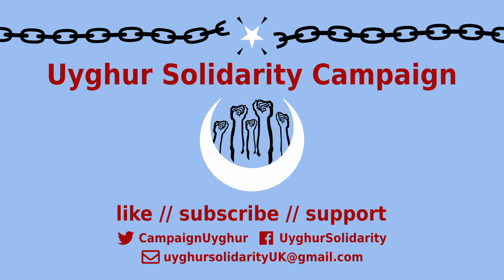Amid the Coronavirus Pandemic: Don't forget the Uyghurs! With Nury Turkel, Dibyesh Anand & others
The persecution of the Uyghur people by the Chinese state continues and has deepened in the coronavirus crisis. In place of our usual monthly protest at the Chinese embassy in London, on 5 April we gathered online to discuss the situation with a range of campaigners. We have recorded the introductions from Nury Turkel, Prof Diyesh Anand, Rahima Mahmut, David Ball and Jack Baker (please see below for more about each of these speakers).

On 14 April 2020, please join the online protest against Apple, one of the many corporations whose supply chains have been linked to the Chinese state's forced Uyghur labour programmes. We will be flooding their phone lines and social media channels, calling on them to cut ties and end AppleForcedLabour! and Facebook Please spread the word and take part with us!

PANEL

Nury Turkel
Nury Turkel is a U.S.-based Uyghur activist and attorney. Turkel was born in a re-education camp in Kashgar at the height of the Cultural Revolution. He is the former president of the Uyghur American Association, as well as the former executive director of the Uyghur Human Rights Project.

Rahima Mahmut
Rahima is an Uyghur singer, human rights activist, and award-winning translator of Soyungul Chanisheff’s poignant prison memoir “The Land Drenched in Tears”. Her latest work includes consultant and translator for the ITV documentary “Undercover: Inside China’s Digital Gulag”; and translator for the latest BBC documentary “China: A New World Order”. She is the UK Project Director for the World Uyghur Congress.

David Ball
David Ball is founder of the Uyghur Solidarity Campaign and organiser of the monthly Uyghur solidarity protests outside the Chinese Embassy. An active socialist, trade unionist and Labour Party member, he wrote the emergency motion (proposed by Finchley and Golders Green CLP) that was carried overwhelmingly at Labour Party conference 2019 and committed Labour to active, proud and unequivocal support of the Uyghur people's human rights, calling for the Chinese State to end the oppression. He organised the petition campaign for this policy commitment to be carried through into Labour's election manifesto.

Prof Dibyesh Anand
Prof Dibyesh Anand is the Head of the School of Social Sciences at the University of Westminster and Chairperson for Westminster BME Staff Network. He is the author of monographs "Geopolitical Exotica: Tibet in Western Imagination” and “Hindu Nationalism in India and the Politics of Fear” and has spoken about and published on varied topics including Tibet, China-India border dispute, Hindu nationalism and Islamophobia in India, majority-minority relations in Asia, human rights, and the colonial occupation in Kashmir.

Jack Baker
Jack Baker is a Sixth Form student, founding member of the One World Movement and co-organiser of the January 2020 “Stand with Hong Kongers, Uyghurs and Tibetans” rally.